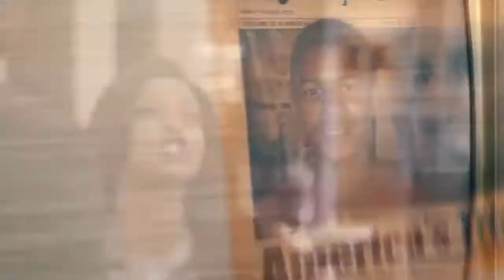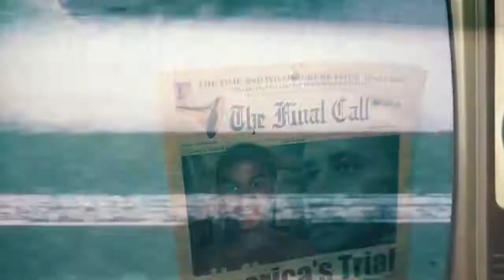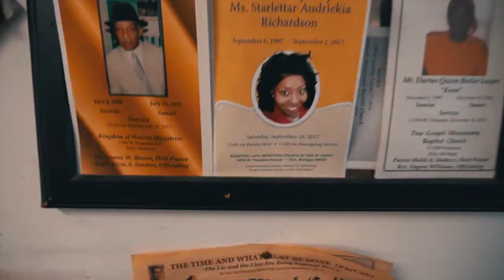D.Lloyd Tha Ish- "89" prod. By Ric Thadeus (Official Video)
On the year of 89 a warrior was born with the ability to absorb knowledge and redeliver it with wisdom. In the time where black people are confused of what to do. D.Lloyd aka Machete Dre deliver a blow to the black youth to black america a sense of pride and militant mind frame. Now put fist up as you vibe with the black power tunes.

For album find it on itune and all digital music distribution outlets.